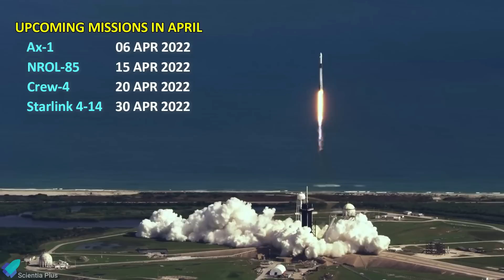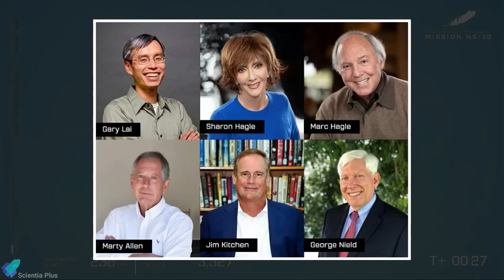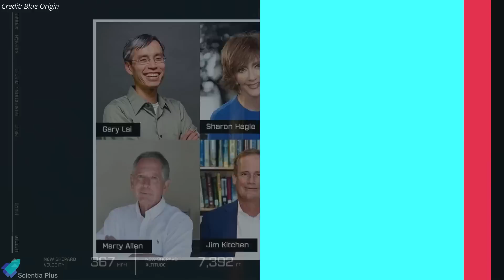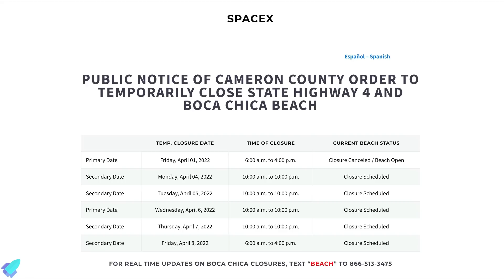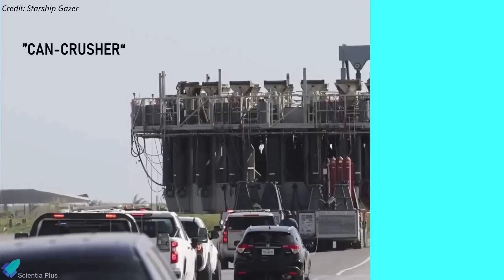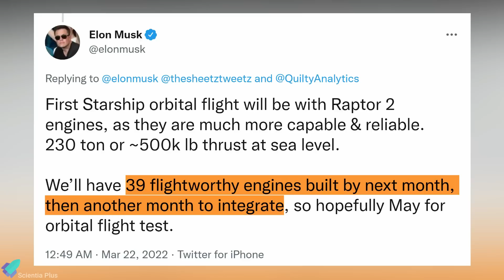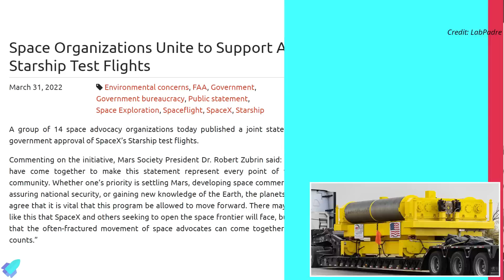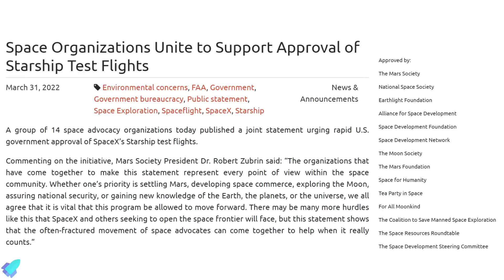Super Heavy Booster-7 Cryo Test, Why SLS Wet Dress Rehearsal Scrubbed?,Blue Origin NS20, Transporter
SpaceX installed an upgraded super-heavy booster on the launch pad. Super heavy booster-7 cryo test and structural tests soon.
SpaceX launches fourth dedicated rideshare mission. SpaceX ending production of the Crew Dragon capsule. NASA scrubs Artemis-I SLS rocket's wet dress rehearsal.  Blue Origin launches 6 people to space in the fourth crewed flight. Record-breaking US astronaut and Russian crew landed on earth from the International Space Station.

Scripted on 03rd April 2022

00:00 SpaceX Updates: Transporter4 & Crew Dragon Production
02:47 NASA SLS Wet Dress Rehearsal Scrubbed - Here’s What Happened
04:32 Blue Origin NS20 Mission
06:04 Record-breaking NASA Astronaut Returned From ISS
07:24 Starship Updates

1. Blue Origin Passenger Details

Image Credits:
SpaceX
NASA
Blue Origin
ROSCOSMOS
Starship Gazer
RGV Aerial Photography
MAXAR
ChuckFullmer
Pete Carstens
Kevin Randolph
Brendan Lewis
GroundTruthPics

Video Credits:
SpaceX
HYPERedu
NASA
Hazegrayart
Blue Origin
ROSCOSMOS
LabPadre
Bl3D_Eccentric